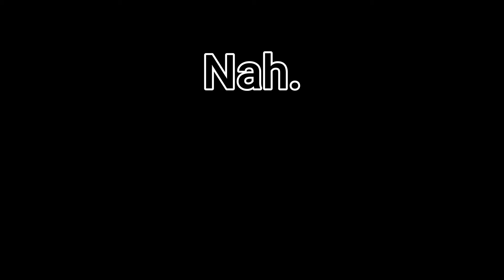My issues with Rogue Company... (Raging about this game)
I'm just tired of this always happening in matches...
It should be noted that this game does a lot well for a free to play experience. Maybe I'll do a video on that another time. So, with that said if you like this game, please don't think I'm telling you to stop playing. This was a therapeutic frustrated rant video made more for entertainment.